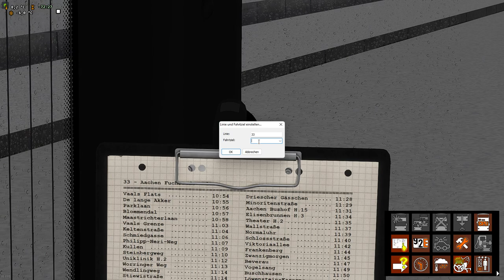Omsi 2 Drive MAN Lion's City A 20 CNG Achen im Winter